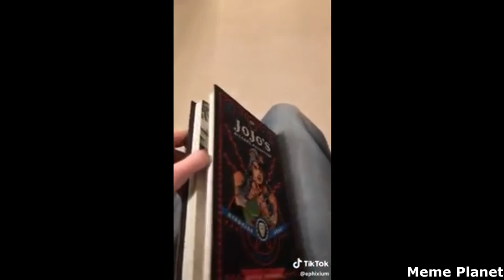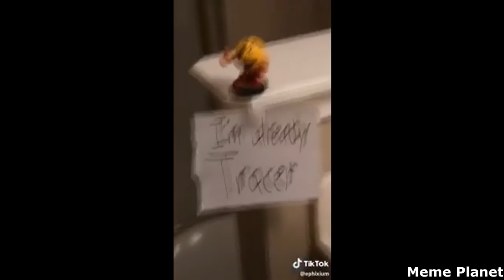BEST IRONIC AND FUNNY TIK TOK MEMES COMPILATION V12